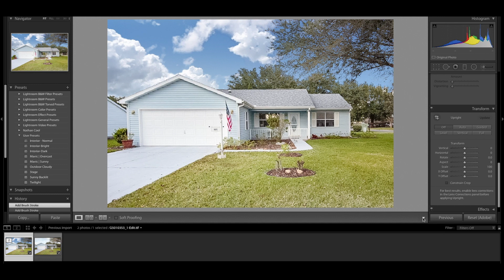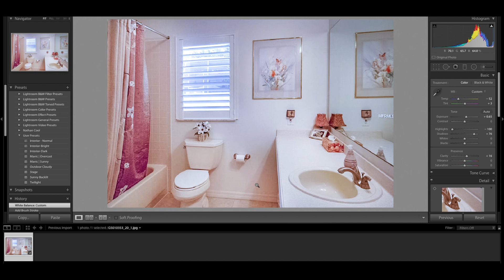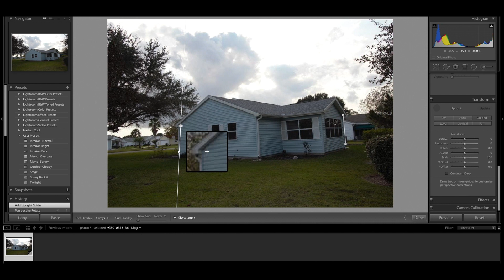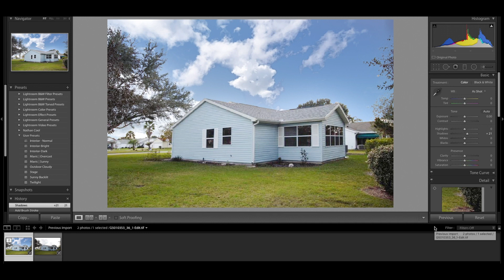Repairing Realtor photos...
InsideOut Photography can "repair" many photos taken by others. Here's a few examples taken from an actual MLS listing, with photos the realtor took...